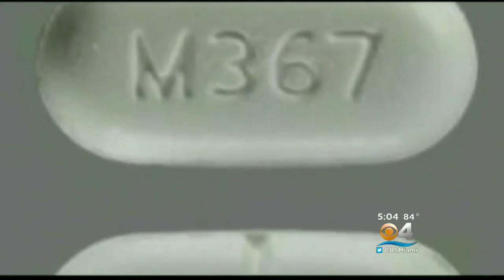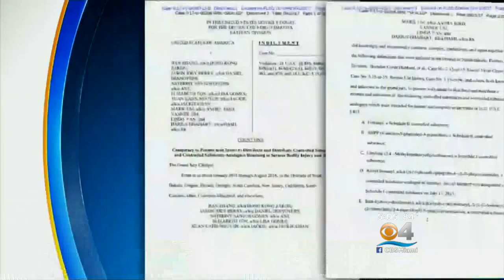Two Floridians Indicted In International Fentanyl Trafficking Ring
CBS Miami's Gary Nelson reports on the Florida man and woman indicted in an international drug trafficking ring.